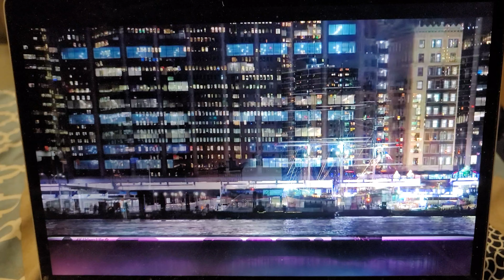January 17, 2023